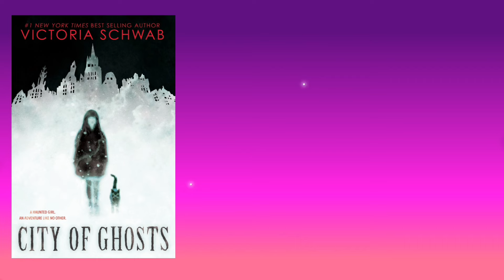Asi Lucen los Personajes de Starship Troopers en 2024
Starship Troopers es una película de acción y ciencia ficción estadounidense de 1997. La historia sigue al adolescente Johnny Rico y sus amigos que sirven en el ejército de la Federación de Ciudadanos Unidos, un gobierno mundial de la Tierra involucrado en una guerra interestelar con una especie alienígena de arácnidos. La película está protagonizada por Casper Van Dien

En este video verás cómo han cambiado los actores de Starship Troopers. Descubrirás sus nombres y edad reales. Te mostraré cómo se veían antes y como lucen ahora en la actualidad, en 2024. Then and Now

ELENCO STARSHIP TROOPERS
• Casper Van Dien como Johnny Rico
• Dina Meyer como Dizzy Flores
• Denise Richards como Carmen Ibanez
• Jake Busey como Ace Levy
• Neil Patrick Harris como Carl Jenkins
• Clancy Brown como Sgt. Zim
• Michael Ironside como Jean Rasczak
• Patrick Muldoon como Zander Barcalow
• Seth Gilliam como Sugar Watkins
• Rue McClanahan como Profesora Biology
• Marshall Bell como General Owen
• Eric Bruskotter como Breckinridge
• Matt Levin como Kitten Smith